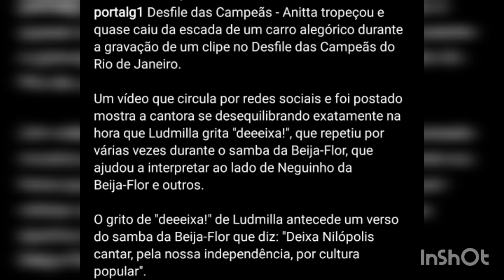ANITTA QUASE CAI COM A VOZ DA LUDMILA/ ANITTA QUASE CAI DP CARRO DA BEIJA FLOR